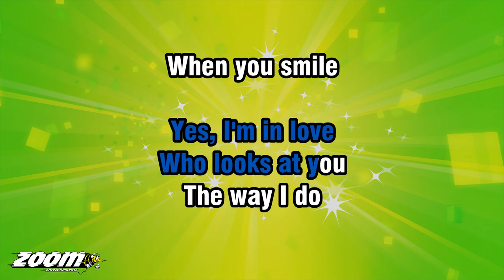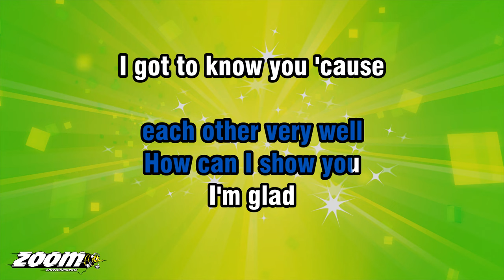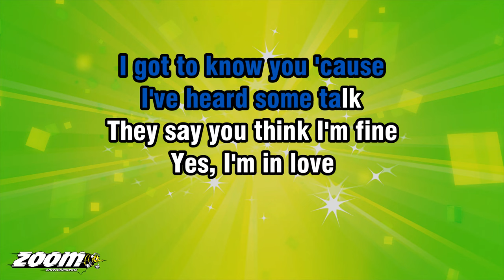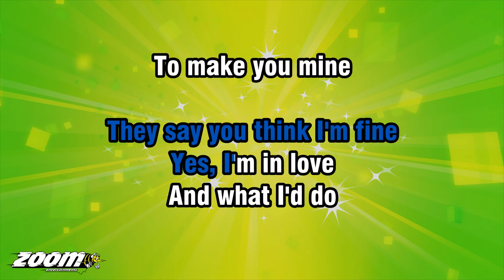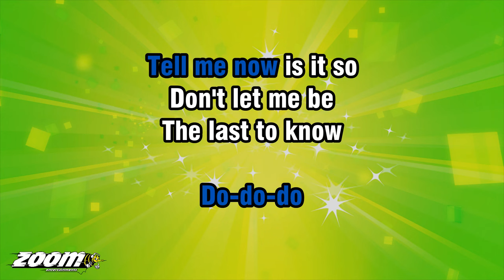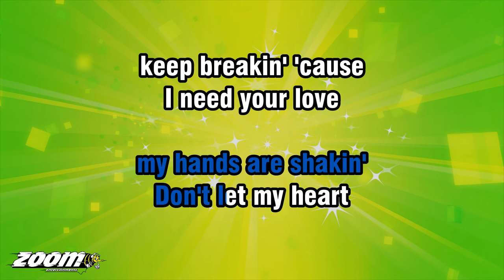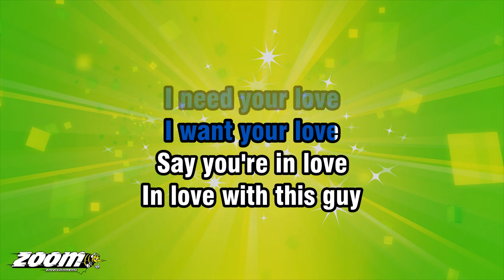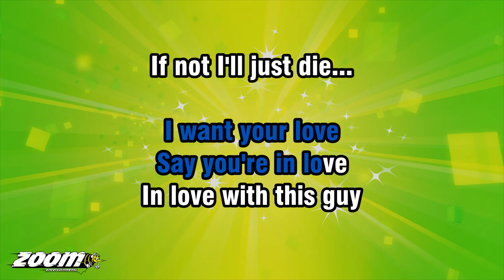Herb Alpert - This Guy's In Love With You - Karaoke Version from Zoom Karaoke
Song lyrics:

YOU SEE THIS GUY
THIS GUY'S IN LOVE WITH YOU
YES, I'M IN LOVE
WHO LOOKS AT YOU

I CAN TELL WE KNOW
EACH OTHER VERY WELL
HOW CAN I SHOW YOU
I'M GLAD
I GOT TO KNOW YOU 'CAUSE

I'VE HEARD SOME TALK
THEY SAY YOU THINK I'M FINE

TELL ME NOW IS IT SO
DON'T LET ME BE
THE LAST TO KNOW
MY HANDS ARE SHAKIN'
DON'T LET MY HEART
KEEP BREAKIN' 'CAUSE

SAY YOU'RE IN LOVE
IN LOVE WITH THIS GUY
IF NOT I'LL JUST DIE...

DO-DO-DO-DO-DO-DO
DO-DO-DO-DO
DO-DO-DO-DO-DO
DO-DO-DO

KEEP BREAKIN' 'CAUSE